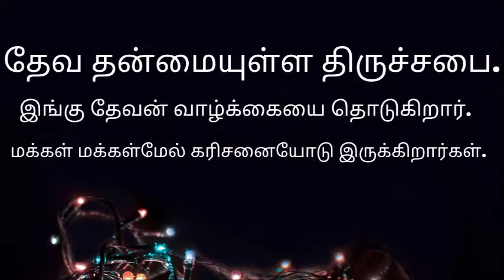10 october Sunday Service 2021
தலைப்பு: “ஆவியின் கனி – நற்குணம்.”

வேதப்பகுதி: கலாத்தியர் 5:22.

தேவ செய்தி - அருள்திரு. டைடஸ்